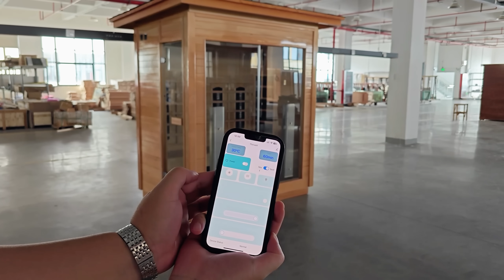Hylivesaunas 3 People Outdoor Steam and Infrared Hybrid Sauna with Mobile-app Control System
This wonderfully designed hybrid sauna is made out of natural hemlock wood components. And the sauna is spacious enough to seat three people and as a hybrid sauna, it uses both electric heaters and infrared heaters. This combination offers an effective way to raise body temperature to have the desired effect. Infra-red heaters penetrate through the skin deep into the body and traditional electric heaters warm the air around you. Harvia electric heaters in particular are designed specifically for sauna use.